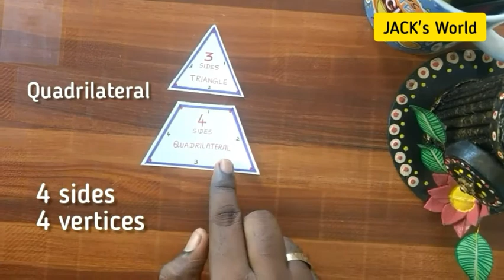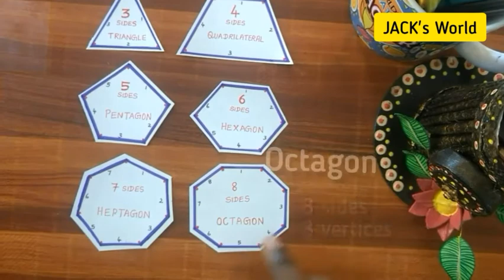Learn how to draw polygon Art ( for beginners)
Polygon Art gives you clear ideas about the polygon concept .It is an Art integrated learning where you can learn the math concept better.